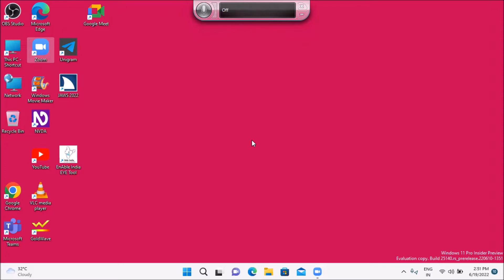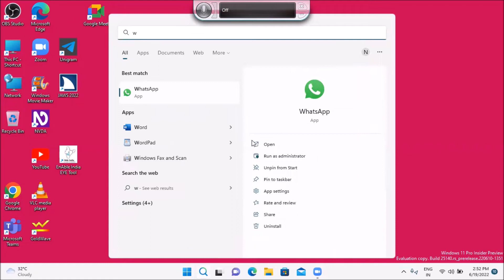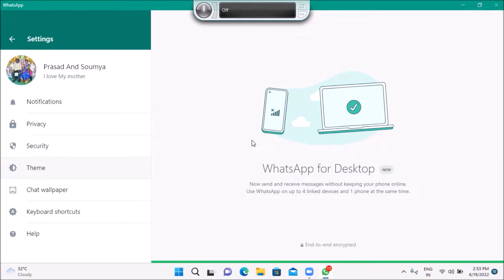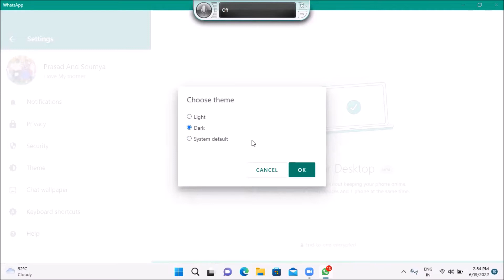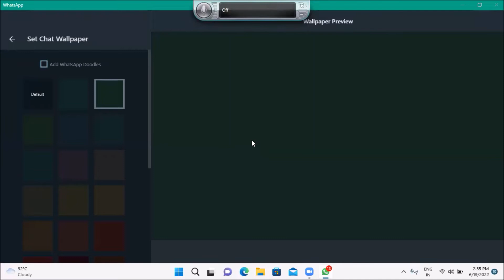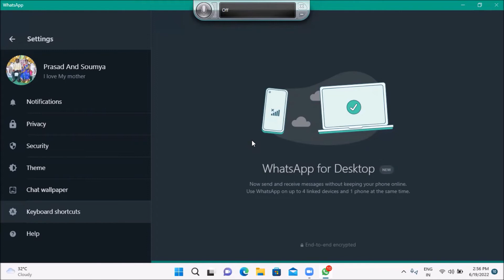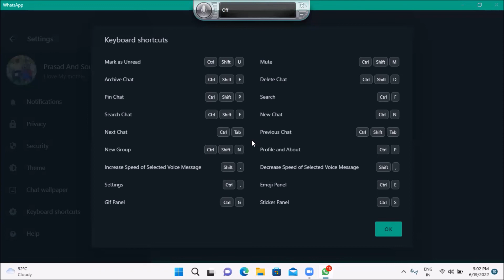How to Change Themes and Wallpaper in WhatsApp Desktop by using Desktop or Laptop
Convert PDF to JPG online for free | Adobe Acrobat (India)